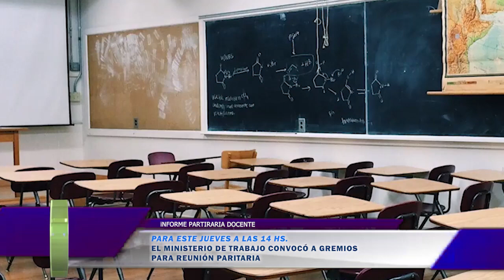T222 INFORME PARTIRARIA DOCENTE EL MINISTERIO DE TRABAJO CONVOCÓ A GREMIOS PARA REUNIÓN PARITARIA